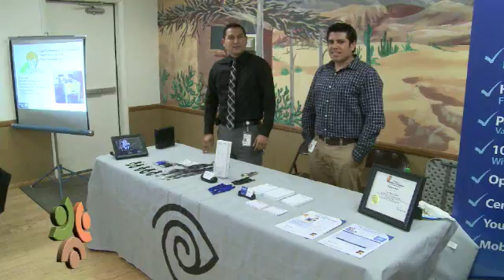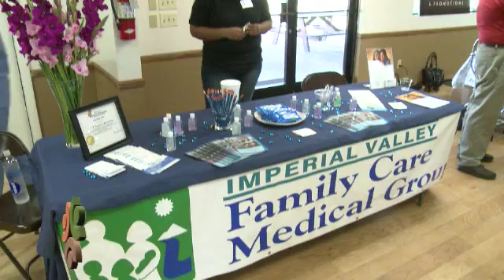El Centro Chamber of Commerce Co-Op Mixer 2013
The El Centro Chamber of Commerce held its Annual Co-Op Mixer at Desert Trails in Ryerson Hall. This annual chamber event provided an opportunity for many El Centro Chamber members to exhibit their business and display their products and services.